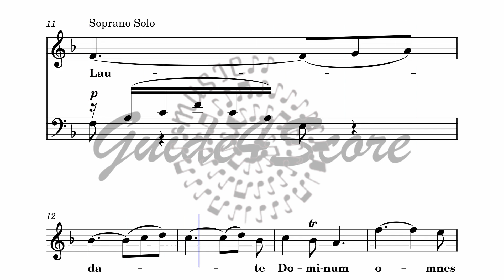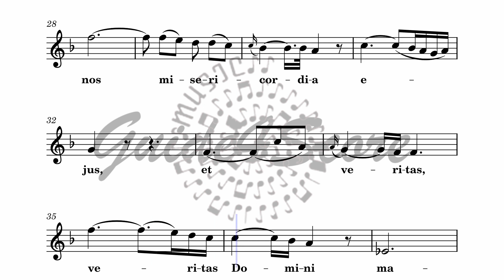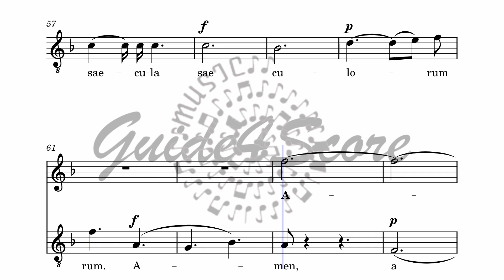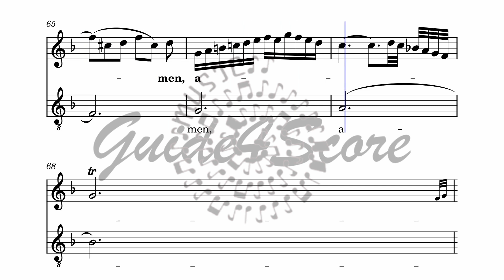Laudate Dominum - W. A. Mozart (Guide For Solo & Tenor)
'Vesperae solennes de Confessore', KV 339, is a sacred work composed in 1780 by Wolfgang Amadeus Mozart. It was composed for liturgical use in the Salzburg Cathedral. 'Laudate Dominum' is the 5th movement from this work: the soprano solo is simple and the choir quietly enters at the conclusion of the psalm with the 'Gloria Patri'. The soloist rejoins them at the Amen. This movement is well-known outside the context of the larger work, and is often performed in isolation.